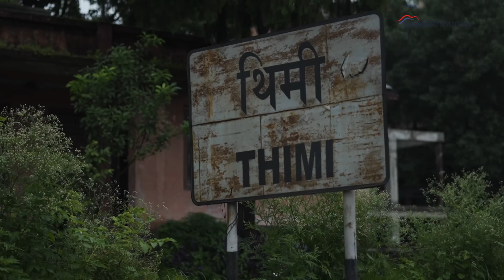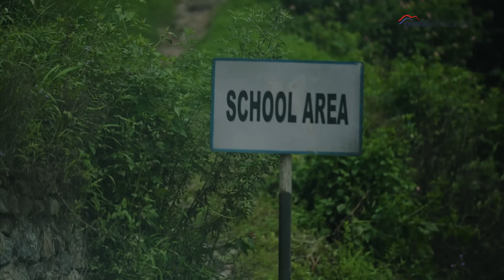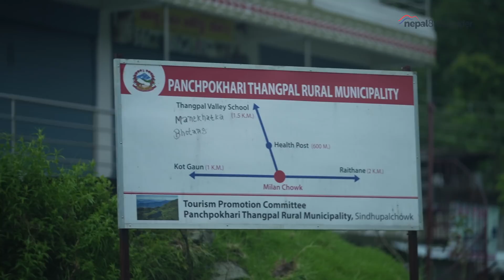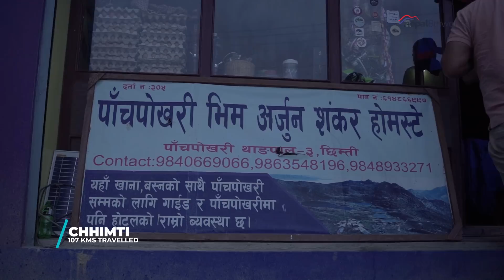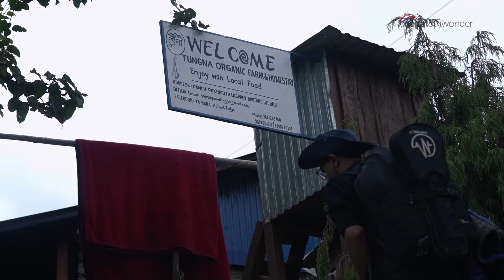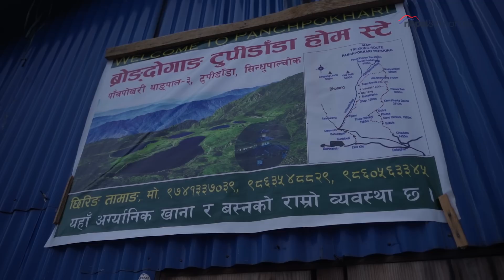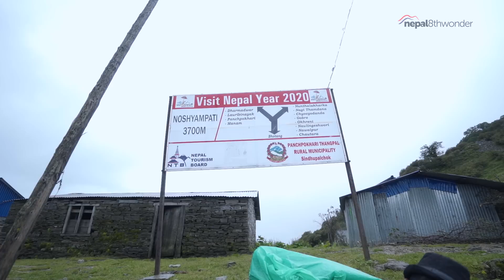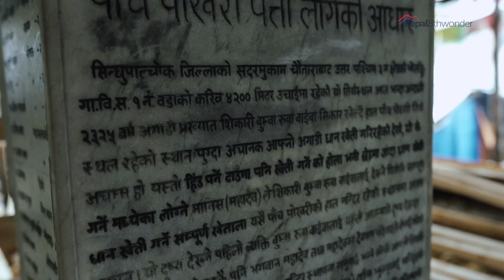PANCH POKHARI DURING MONSOON | SINDHUPALCHOWK | 4K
Panch Pokhari is a collection of five holy lakes that lies in Sindhupalchowk district of Nepal. Panch Pokhari is located at an altitude of 4100m above sea level which can be reached in 3 to 4 days from the capital city of Nepal, Kathmandu. The lake is a popular destination for Hindu and Buddhist pilgrims. Panch Pokhari is a relatively unexplored, pristine and best-kept secret of nature. Panch Pokhari is one of the main features of Langtang National Park.

For our last episode of our Travel Series of Heaven is myth, Nepal is real, we explored the holiest Panch Pokhari in Sindhupalchowk.

Our Panch Pokhari’s Itinerary

Day 1  : Kathmandu - Chhimti
BHIM TAMANG - 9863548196 - Chimti’s Hotel

Day 2 : Chhimti - Deurali - Tuppi Danda - Chokar Danda - 10 Hours Walk
TUNGNA HOMESTAY, DEURALI - 2105M

TUPPI DANDA - 2770M
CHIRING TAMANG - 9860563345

CHOKAR DANDA - 3300M
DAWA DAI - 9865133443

Day 3 : Chokar Danda - Noshyampati - Panch Pokhari - 6 Hours Walk
NOSHYAMPATI HOTEL PHONE NUMBERS - 3700M
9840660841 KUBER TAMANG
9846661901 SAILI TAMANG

PANCH POKHARI HOTEL PHONE NUMBERS - 4100M
ARJUN SANKHAR HOMESTAY
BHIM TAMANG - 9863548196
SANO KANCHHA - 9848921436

Day 4 : Panch Pokhari - Chimti (10 hours walk)

Day 5 : Chimti - Kathmandu